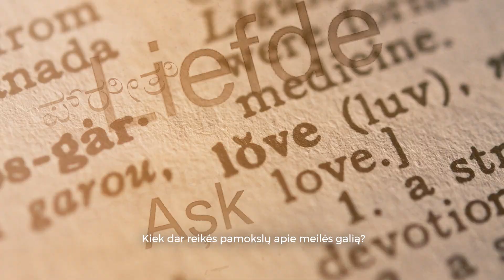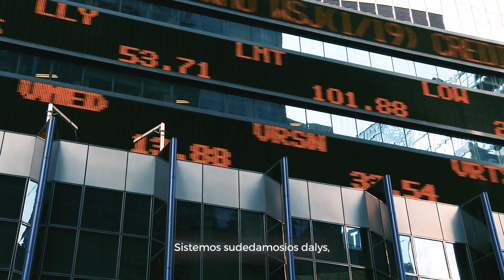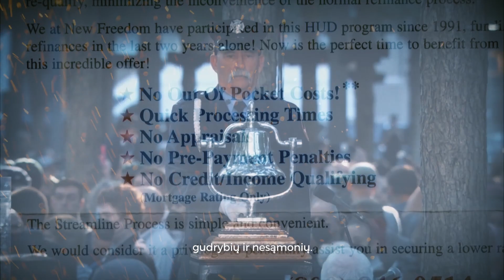Buena Fe - Cuanto Más | Daina skirta Kuriančiai visuomenei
Garsiausios Kubos grupės "Buena Fe" daina "Cuanto Más" buvo parašyta ir atlikta specialiai tarptautiniam forumui "Pasaulinė krizė. Mūsų išsigelbėjimas vienybėje".
Žmonės nebegali daugiau tylėti apie problemas, kurias matome šiuolaikinėje visuomenėje, ir apie būtinybę vienytis siekiant jas išspręsti.
Dainos pavadinimas "Cuanto Más" išvertus reiškia "Kiek dar". Kiek dar kančių ir katastrofų žmonija turi iškęsti, kad suprastų, jog atėjo metas keisti pasaulį? Ir nors gali pasirodyti, kad kiekvienas iš mūsų tėra tik maža ugnelė, tačiau visi kartu esame didelis meilės ciklonas, kuris išgelbės šį pasaulį ir padarys jį tikrai gražų.

Daina "Kiek dar" yra dovana Kuriančiai visuomenei, kiekvienam žmogui ir visai žmonijai. Įkvėpimas ir padrąsinimas visiems, kurie vienijasi siekdami bendro tikslo - kurti Kuriančiąją visuomenę.

Kiek dar reikės pamokslų apie meilės galią
Kiek kartų bus raginama siekti taikos ir susitaikymo
Kiek daug laiko buvo skirta pagarbos sąvokai ugdyti,
Supratimui, kad gyvenimas visada svarbesnis už prabangą.
Kiek dar reikia knygų, dainų, filmų įspėjančių
apie tokį pat kaip dinozaurų likimą.
Kiek dar karų ir naujų žiauresnių katastrofų?
Kiek dar naujų Kainų jausis kaip Abeliai.
Kiek dar ilgai... Kiek dar ilgai...
Nuopuoliai
Dilemos
Sistemos sudedamosios dalys,
kurios priima karalių Midą
savižudiškos žmonijos.
Tavo ugnis
atrodo tokia maža,
bet kartais
kaip domino efektas
Ji plinta, plečiasi ir auga.
Ir ji apšviečia
išryškina
Kiekvieną teisingą ir naują idėją
Kur išradingumas ir veiksmingumas
yra palankus gimimui.
Pradėk su manimi,
Tegul mano apkabinimas būna tavo prieglobsčiu.
Laimėtojo nebus,
jei išnyks jūra.
Pakaks
spastų
gudrybių ir nesąmonių.
Skaičiuoti sielas,
tarsi tai būtų prekės.
Lietus ir sniegas —
lašai kurie judina kalnus.
Reikėtų didelio ciklono,
kad pasikeistų šioss žemės forma.
Tegul mokslas triumfuoja
prieš kareivius.
Ir jeigu atėjo metas tapti kareiviu,
Tebūnie tai pamirštųjų gynimas.
Pradėk su manimi
Laimėtojo nebus,
jei išnyks jūra.

🌏 Tarptautinis internetinis forumas "Pasaulinė krizė. Mūsų išsigelbėjimas vienybėje" išverstas į 150 pasaulio kalbų: